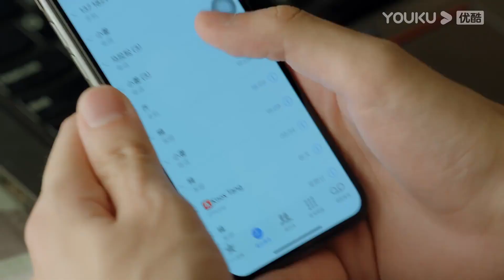ENGSUB 齐衡被多人群殴，腹部遭受重击！【宣判 The Justice】王千源/蓝盈莹/严屹宽/张丰毅 | 悬疑片 | 优酷悬疑剧场 YOUKU SUSPENSE